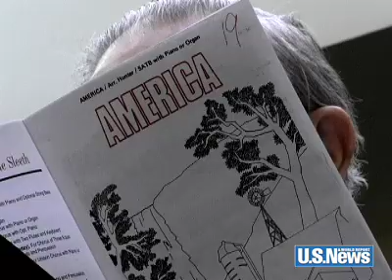The Aging Brain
New studies show that adding creativity and challenging your brain could actually add years to your life. There is evidence that intensive involvement in the arts helped to improve the mental health, physical health, and overall quality of life for the participants.

Get more health information about the brain from U.S. News